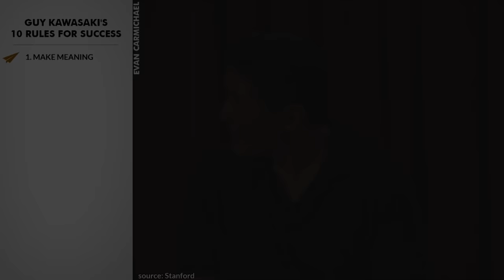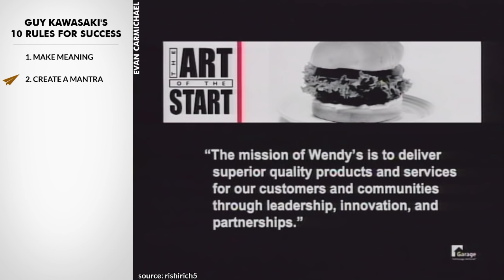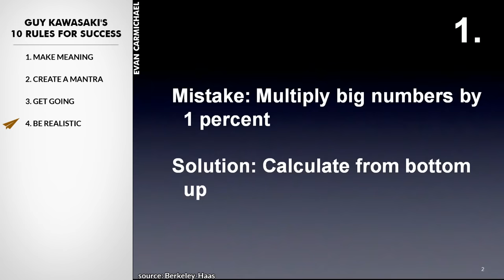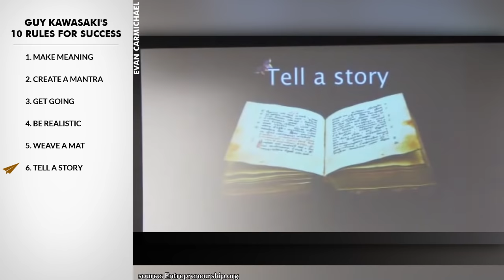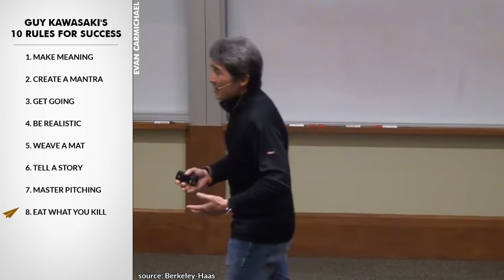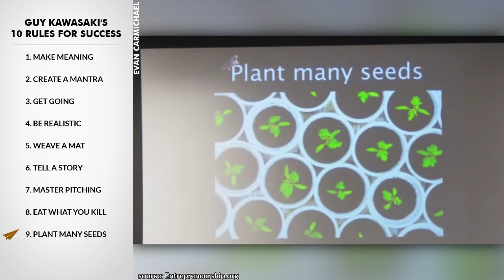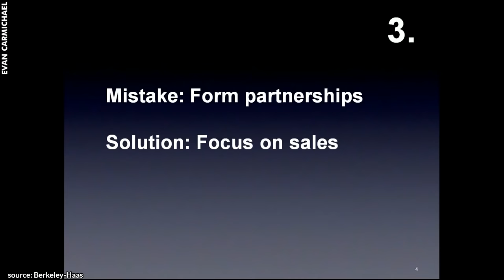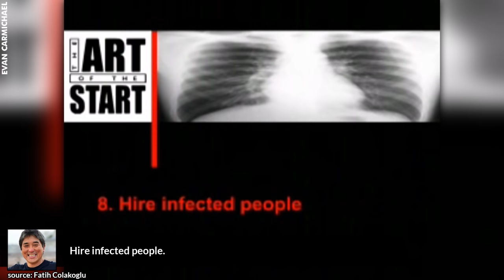Guy Kawasaki's Top 10 Rules For Success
He's a Silicon Valley marketing executive.

He was one of the Apple employees originally responsible for marketing their Macintosh computer line in 1984.

In 2015, Kawasaki joined the Wikimedia Foundation Board of Trustees, the non-profit operating entity of Wikipedia.

He's Guy Kawasaki and here are his Top 10 Rules for Success.

1. Make meaning
He graduated from Stanford University with a Bachelor of Arts degree in psychology.

2. Create a mantra
He earned an MBA degree at the UCLA Anderson School of Management.

3. Get going
In 1983, he got a job at Apple through his Stanford roommate, Mike Boich.

4. Be realistic
He was Apple's chief evangelist for four years.

5. Weave a MAT
In the early 1990s he wrote columns that were featured in Forbes.

6. Tell a story
He returned to Apple as an Apple Fellow in 1995.

7. Master pitching
 He popularized the word evangelist in marketing the Macintosh.

8. Eat what you kill
In 2013 he announced he would be joining Google as an advisor to Motorola.

9. Plant many seeds
In April 2014, he became the chief evangelist of Canva.

10. Don't care what others think
He has written a number of books including The Art of Social Media and Database 101.

Bonus:
Focus on sales.
Let people pay you back.
Hire infected people.

Dorian Taylor:
Do Guy Kawasaki